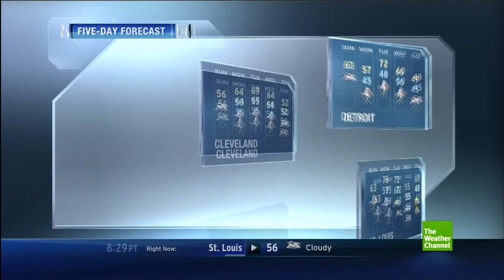Chris Geith - Oxygen From Mars (HD)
An HD capture of my favorite daytime song!